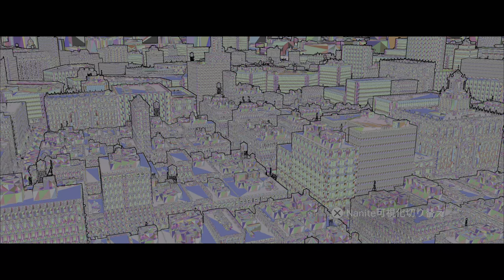【PS5版日本語字幕】The Matrix: Awakens Unreal Engine 5 技術デモ【4K/HDR 5.1ch】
OS: Windows10 64bit
CPU: Core i9-10850k
RAM: 64GB
GPU: RTX3090 24GB
キャプチャボード: Monsterx u3.0r or AVerMedia Live Gamer 4K GC573
キーボード: K65 RAPIDFIRE Cherry MX Speed RGB COMPACT
マウス: logicool g402
ヘッドセット: Logicool G G933s無線仕様
マウスパッド: Logicool G G240t
所持中の家庭用ゲーム機:

【サブ機】
OS: Windows10 64bit
CPU: Core i7-7700K 4.2GHz
RAM: 16GB
GPU: GTX1080Ti 11GB+Asetek